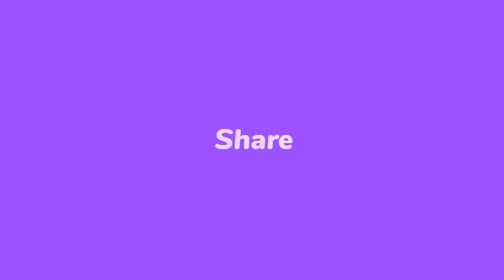Babekyou ta mouri...? Lanmò 100JOU sakaje kwadèboukè sezi kay met moun deyò/ Chèf krache difea blese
Babekyou ta mouri...? Lanmò 100 Jou lave kwadèbouke, sezi kay met moun deyò/ Chèf krache difea blese